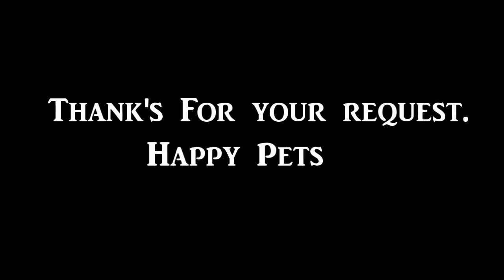Listen - Perrie Edwards Little Mix Beyonce Cover - NTX React's